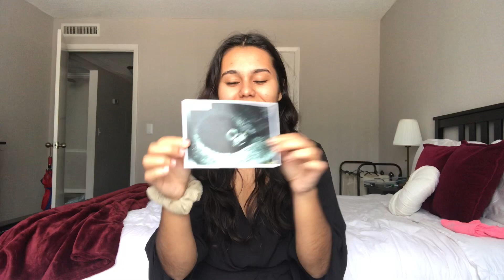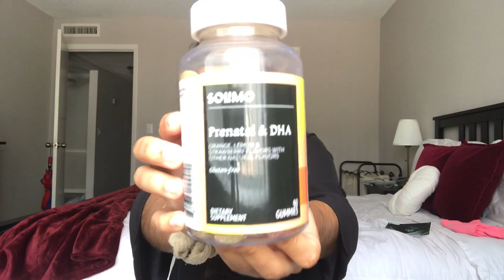7 Week Bumpdate & Belly Shot// First Ultrasound! 💕💕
Another rough week but hanging in there! Can’t wait to start showing soon!

ABOUT ME

Hey everyone! My name is Desiree, I’m a 23 year old first time mom from Florida living with the love of my life. I love cats, cleaning, kids and sharing my thoughts about things I’m passionate about.